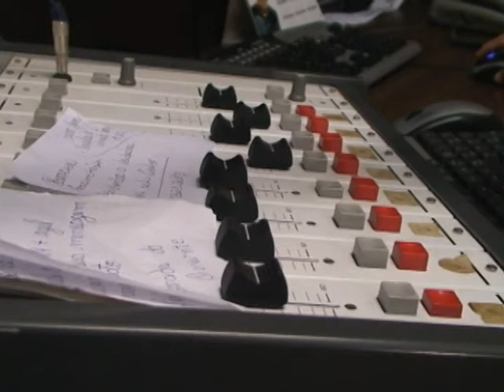Video de Aniversário - Rádio Gralha Azul 2011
Imagens do aniversário da Rádio Gralha Azul em 2011 realizada na Cidade de Araucária PR.